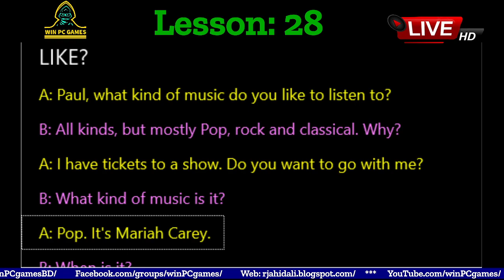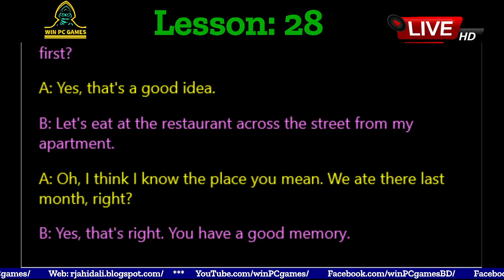Conversation | Lesson - 28 : WHAT KIND OF MUSIC DO YOU LIKE? | Win PC Games